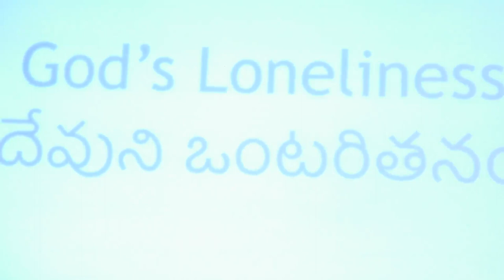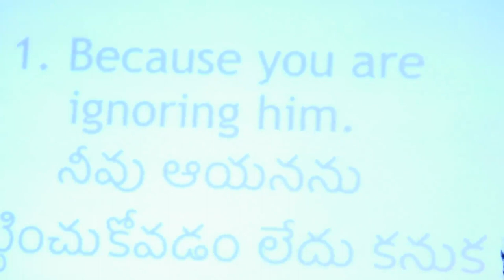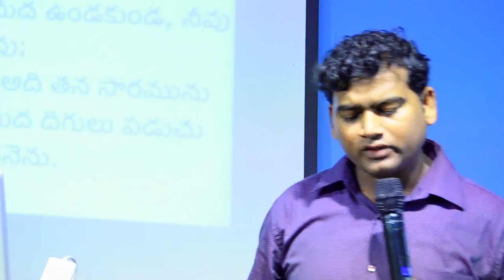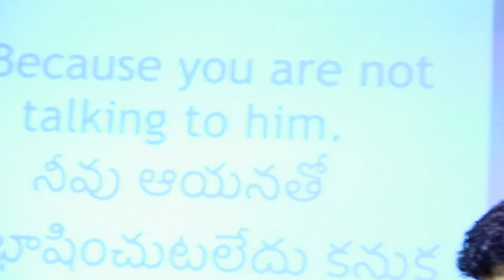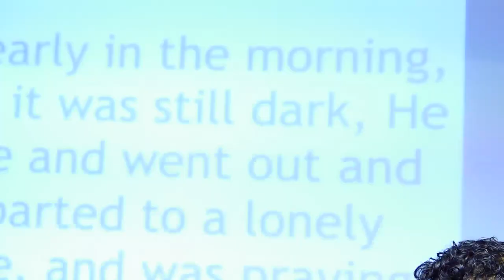దేవుణ్ణి ఒంటరి వానిగా చేస్తున్నావా..?//Do you make God feel Lonely ?// Dr. Devaraj Nemmadi